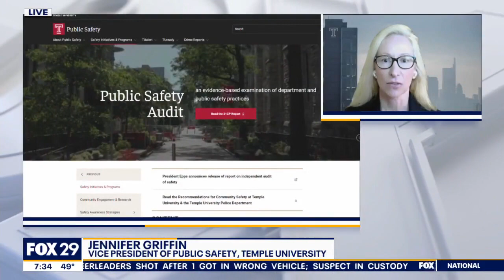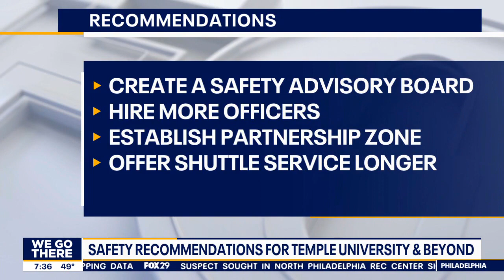Temple University's Vice President of Public Safety discusses details of safety audit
Dr. Jennifer Griffin, the Vice President of Public Safety for Temple University, joins "Good Day Philadelphia" to discuss the findings from an independent audit on public safety.